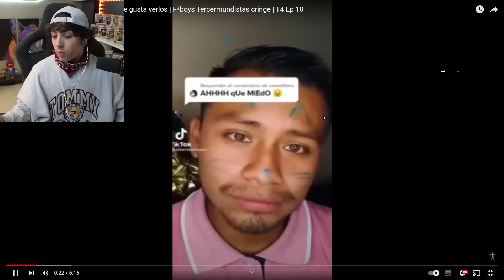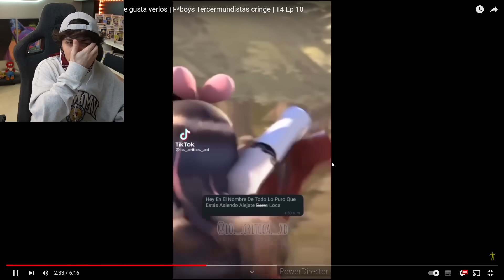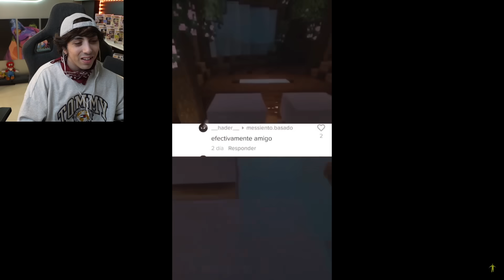quiero llorar del cringe 😭